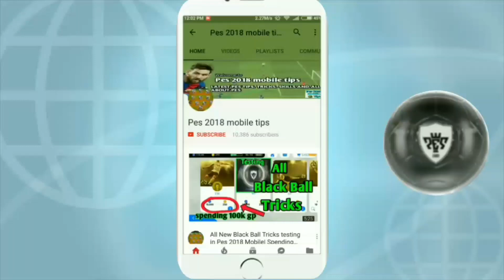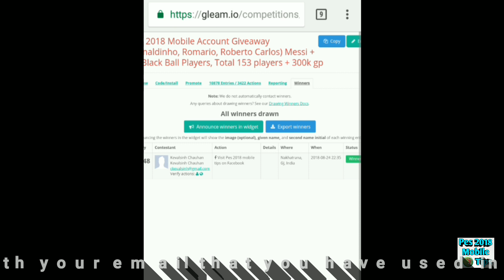Giveaway Winner 4 Legend 40 Black Ball - Pes 2018 Mobile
Pes 2018 Mobile Account Giveaway (Ronaldinho, Romario, Zico, Roberto Carlos) Messi + Total 40 Black Ball Players

Thanks to all for Participate.

Previous Videos 👉